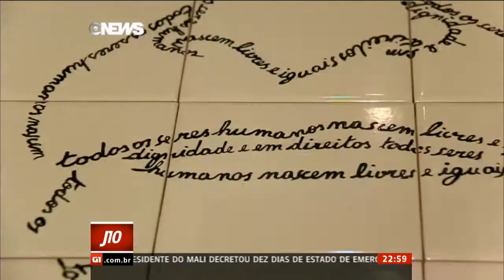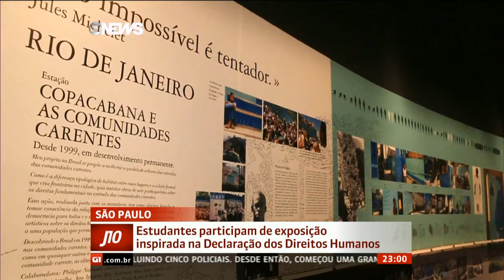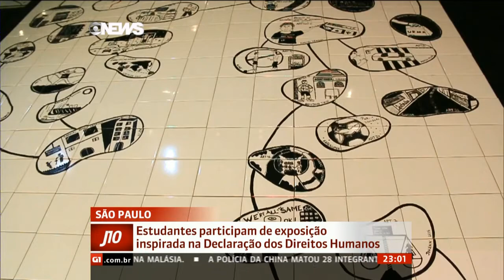Reportagem Globo 21 expo Francoise Schein FAAP nov 2015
Reportagem TV globo exposição retrospectiva da artista Françoise Schein na FAAP em  Sao Paulo, Brasil.